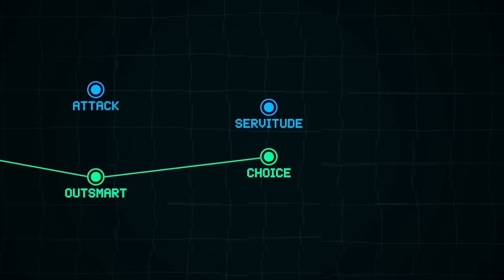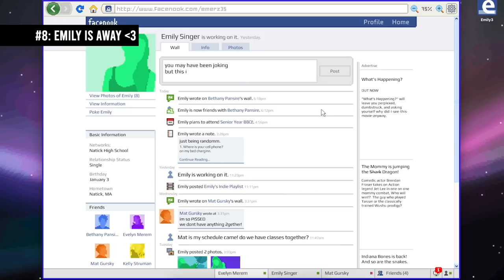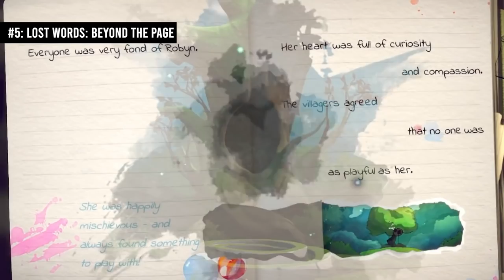Top 10 Best Indie Games to play in April 2021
April 2021 is another terrific month for new indie game releases. In this video, Get Indie Gaming countdown their 10 most wanted upcoming new indie games of April 2021 across PC, PS4, PS5, Xbox One, Xbox Series X|S, Stadia, and Apple Arcade.
- Epic Game Store Support A Creator Code: Get-Indie-Gaming
Top 10 New Upcoming Indie Games of April 2021
00:00 - Introduction
00:16 - 10: Forgotten Fields
01:54 - 9: Don’t Forget Me
02:41 - 8: Emily is Away 3
03:48 - 7: Before Your Eyes
04:43 - 6: 8Doors Arum’s Afterlife Adventure
05:40 - 5: Lost Words Beyond the Page
06:37 - 4: Turnip Boy Commits Tax Evasion
07:42 - 3: Cosy Grove
08:43 - 2: Rain on your parade
09:37 - 1: Buildings have feelings Too